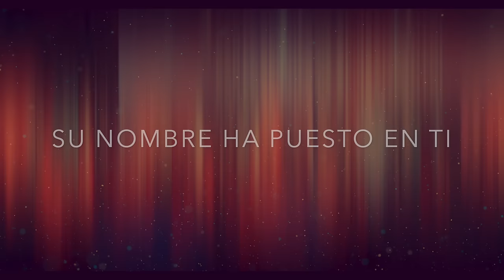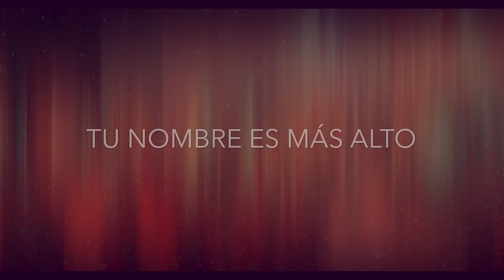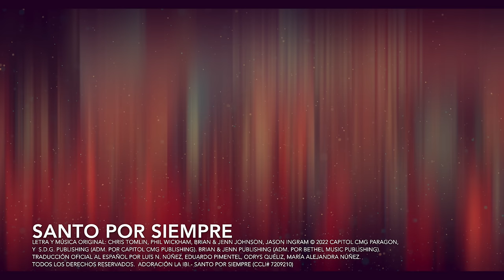Santo por siempre - Adoración La IBI [Video de letras OFICIAL]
Santo por siempre [Adoración La IBI]
(CCLI# 7209210)

Encuentra la PISTA y SECUENCIA de esta canción en:
Loopcommunity.com:

Letra y música original por Chris Tomlin, Brian Johnson, Phil Wickham, Jenn Johnson, Jason Ingram © 2022 S.D.G. Publishing, Capitol CMG Paragon (adm. por CapitolCMGPublishing.com), Phil Wickham Music / My Magnolia Music / Be Essential Songs / Simply Global Songs (admin por EssentialMusicPublishing.com), Bethel Music Publishing / Brian & Jenn Johnson Publishing (admin por Bethel Music Publishing).

Traducción oficial al Español por:
Luis N. Núñez, Eduardo Pimentel, Odrys Quéliz, María Alejandra Núñez.

LETRA

VERSO 1
Mil generaciones
Se postran a adorarle
Le cantan al Cordero que venció
Los que nos precedieron y los que en Él creerán
Le cantarán a Aquel que ya venció

PRECORO
Tu nombre es más alto
Tu nombre es más grande
Tu nombre sobre todo es
Sean tronos, dominios, poderes, potestades

 CORO 1
Cantan ángeles, Santo
Clama la creación, Santo
Exaltado Dios, Santo
Santo por siempre

VERSO 2
Si te ha perdonado y tienes salvación
Cántale al Cordero que venció
Si te ha libertado, Su nombre ha puesto en Ti
Cantaremos siempre ¡Amén!

CORO 1
Claman ángeles, Santo
Exaltado Dios, Santo
Santo por siempre

CORO 2
Canta el pueblo al Rey, Santo
Soberano es Él, Santo
Y por siempre es, Santo
Santo por siempre